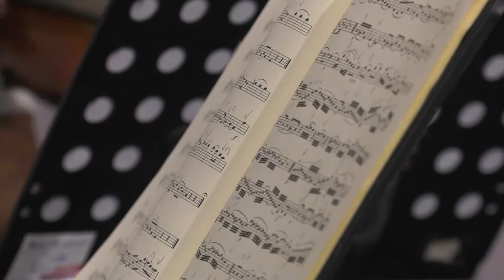Cuarteto Kv 464 La Mayor, W. A. Mozart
I. Allegro
II. Menuetto
III. Andante
IV. Allegro non Troppo

Cuarteto Festivo
Michael Dabroski (Violín I)
Gabriela Oviedo (Violín II)
Charymar Bosch (Viola)
Vanessa Báez Menéndez (Cello)

La Ruta de Mozart 2021. Cuarta edición (online)
Dedicada al Dr. Eusebio Leal Spengler

Dirección artística: Michael Dabroski
Dirección general: Ulises Hernández